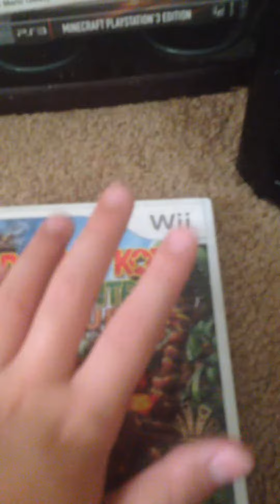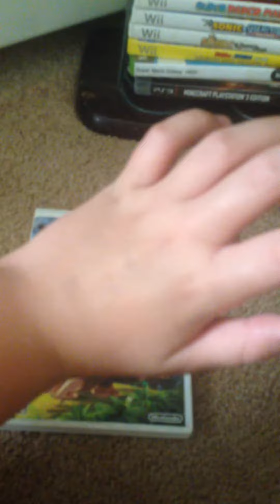Donkey kong country returns (wii giveaway )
Want to learn more about this game search it up un youtube now.